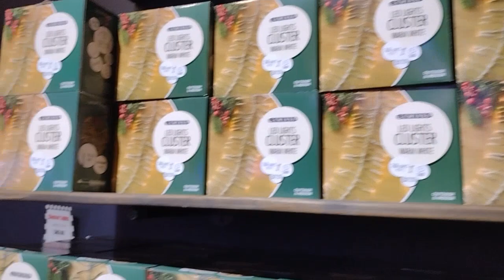Christmas ⛄ Place 🎄 Pigeon Forge ⛄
A Christmas store in Pigeon Forge Tennessee called Christmas Place.